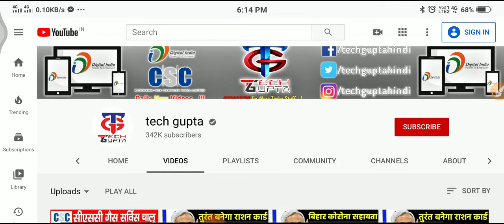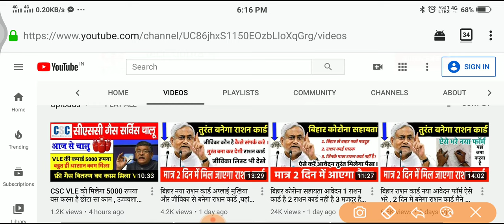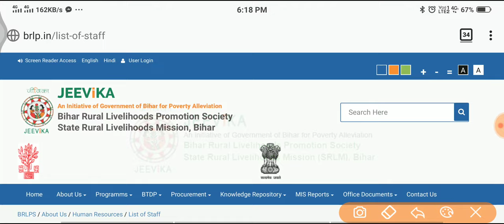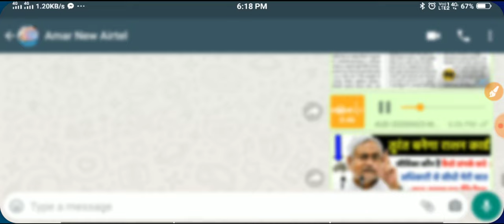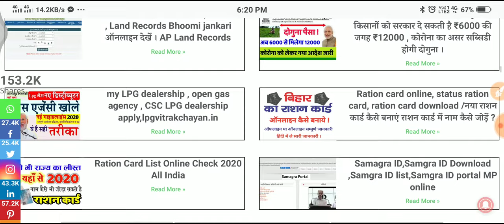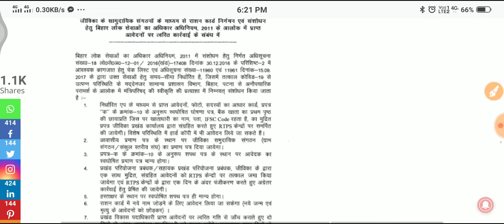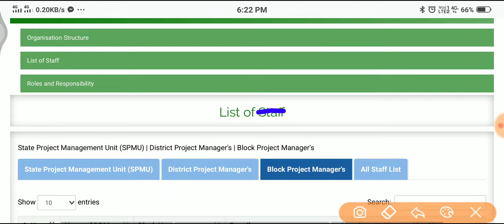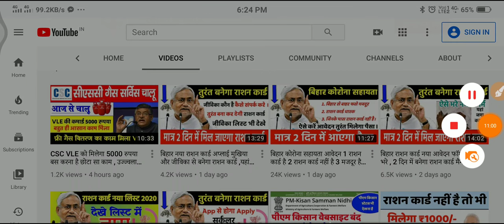बिहार नया राशन कार्ड बनेगा तुरंत , सबको मिलेगा राशन और 1000 रुपया भी , अधिकारी की call Recording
Dosto aaj k is video mein Humne aapko Bihar ration card apply kaise karna Hai iski jankari de hai ,Sarkar Ke dwara circular jari karte hue bataya gaya hai ki Bihar Ration Card new apply turant hoga aur logon Ko Bihar mein ration card Matra 7 Dinon ke bhitar mil jaenge

➡️ # Tags ⬅️

➡️ In This Video/इस वीडियो में क्या है ⬅️

दोस्तों आज की वीडियो में हमने आपको बताया है कि आप बिहार में राशन कार्ड के लिए नया आवेदन कैसे कर सकते हैं । आप राशन कार्ड बनवाने हेतु जीविका के माध्यम से कैसे आवेदन करेंगे और सरकार के द्वारा नए गाइडलाइन के मुताबिक 7 दिनों के भीतर आपको राशन कार्ड किस प्रकार से दिया जाएगा ।